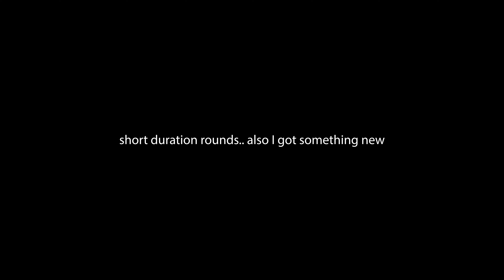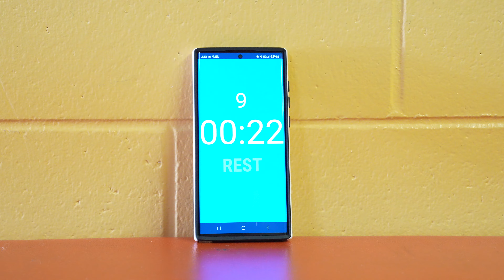new stuff and tough training | CHAMP SERIES 039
2nd day of the new program, and a new tech toy!